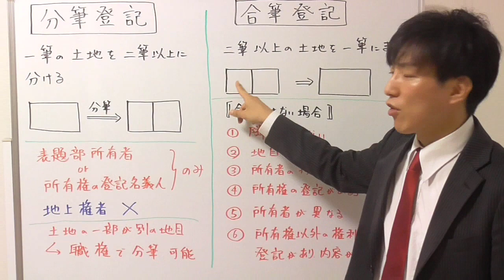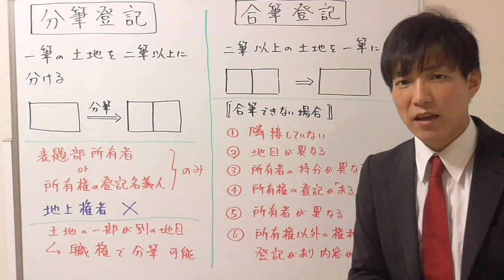分筆登記と合筆登記のポイント一覧